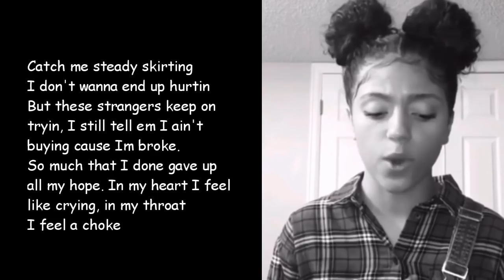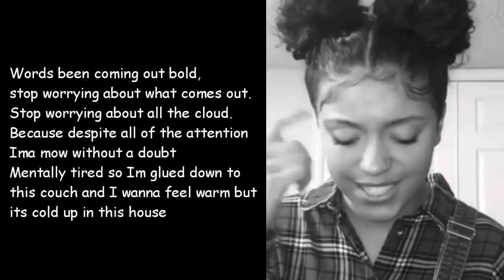Tired of all the tears, and the anger, and the loneliness 💔